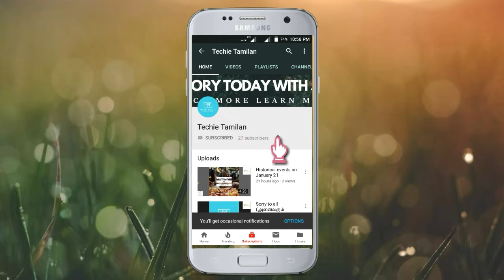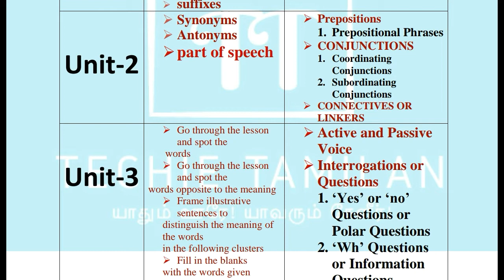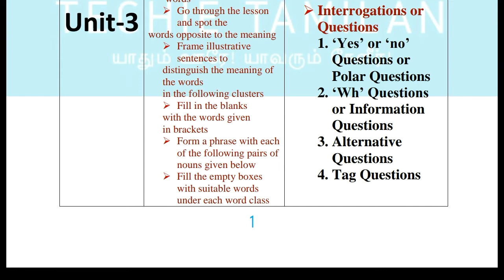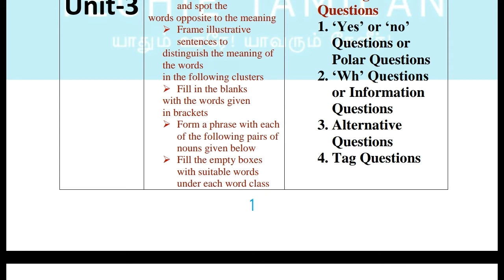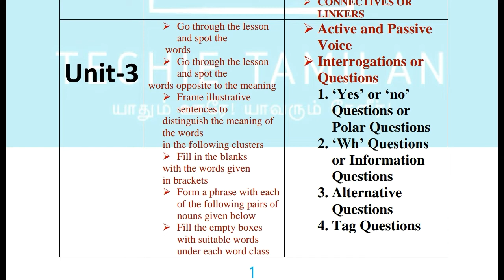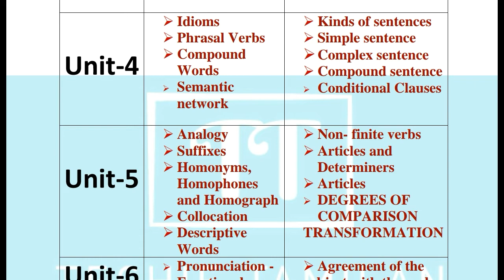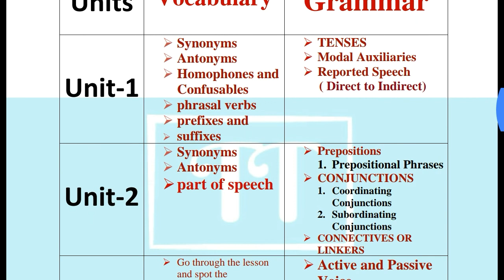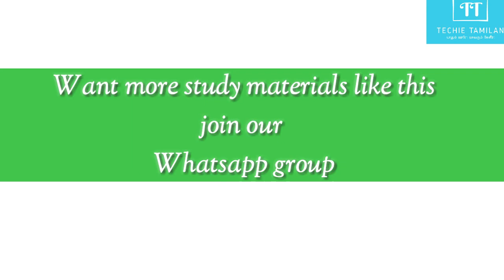12th English Grammar Contents of All Units (1-6)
⏩⏩ Nammakalvi Community ⏪⏪

⚡Material Name : 12th English Grammar Contents of All Units (1-6)